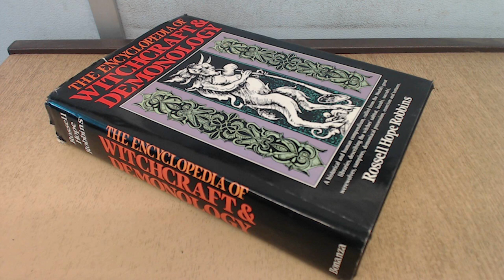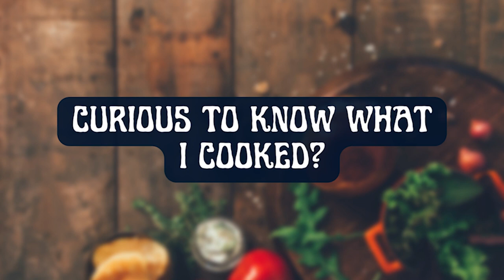Last NORWEGIAN WITCH TRIALS - was Lisbet Nypan a victim of WITCH HUNT?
💥I noticed how much you liked my previous video about witch trials in Northern Norway, so, (also) as promised in that previous video, this time I am telling you about one specific Norwegian "witch" that went through all of that witch hunt crap. This is a true story, because it is documented and I am sure you will love it.
Encouraged by your comments and feedback, I am attempting to tell you the story while cooking. Let me know how you like this format - should I continue my story telling while cooking?

As always, I would love to meet you (in a written form) in the comment section - lets discuss opinions about this story.  Also, make sure you have done all the other things that would help the improvement of my YouTube channel like subscribe, like, share with someone who would love to know this story.

FYI: If you are a new here (first of all, WELCOME!),  you must know that I am not a very serious story teller, I cannot avoid comments and irony, so do not get offended or angry if something does not suit your sense of humour about the topic I discuss. I am not a stupid girl, I do understand I am discussing serious matters and people involved in the case were actually suffering.